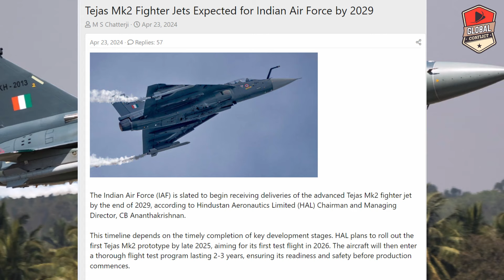और ज्यादा इंतजार नहीं, 2029 तक IAF को मिल जायेगा, Tejas Mk2 Update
The Indian Air Force (IAF) is slated to begin receiving deliveries of the advanced Tejas Mk2 fighter jet by the end of 2029, according to Hindustan Aeronautics Limited (HAL) Chairman and Managing Director, CB Ananthakrishnan.

This timeline depends on the timely completion of key development stages. HAL plans to roll out the first Tejas Mk2 prototype by late 2025, aiming for its first test flight in 2026. The aircraft will then enter a thorough flight test program lasting 2-3 years, ensuring its readiness and safety before production commences.

While the initial Tejas Mk2 will have some limitations in air-to-air and air-to-ground capabilities, the IAF will take charge of integrating more advanced. The IAF has ambitious plans to eventually acquire 200 Tejas Mk2 jets, entirely replacing their older Jaguar, Mirage-2000, and MiG-29UPG fleets by 2040. This will significantly upgrade India's air combat power with domestically-produced, advanced fighters.

The assembly of the second prototype of the TAI KAAN, Turkey's ambitious stealth fighter jet, is nearly complete. Industry sources suggest comprehensive flight tests could begin as early as June or July 2024, a major step forward for the program.

The first KAAN prototype turned heads with a successful maiden flight in February 2024. The second prototype's impending flight tests will collect crucial performance data through multiple stages. Initial tests will focus on basic flightworthiness – maneuverability, stability, and control. Later phases will address speed, range, avionics, systems, and structural integrity. Test results will inform design refinements and improvements.

Turkish Aerospace Industries (TAI) leads the KAAN program in collaboration with British firm BAE Systems. The goal is to equip the Turkish Air Force with at least 20 KAANs by 2028. Notably, Turkish defence firms operate under a unique funding model, ensuring ample resources for the project. Furthermore, Azerbaijan's participation in the program (and potential involvement from Pakistan) could reduce costs and boost the aircraft's capabilities.

The TAI KAAN is a stealthy, twin-engine fighter with American-made General Electric F110 engines. It boasts a top speed exceeding Mach 2, a 55,000-foot service ceiling, and an estimated range of 1,111 kilometers. The KAAN will likely carry a diverse array of air-to-air, air-to-surface, and anti-ship missiles.

While full operational capability for the KAAN is likely a decade away, this second prototype demonstrates Turkey's commitment to developing its own advanced military technology – a move that could reshape the regional defence landscape.